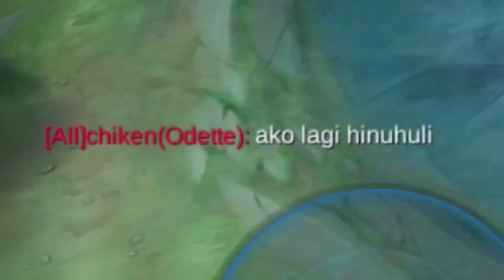FRANCA HOOK GODS SERIES E.P 20! (FANTASTIC HOOK DAMAGE)